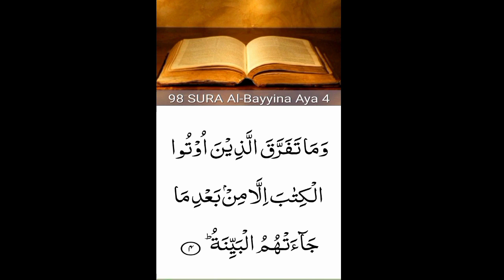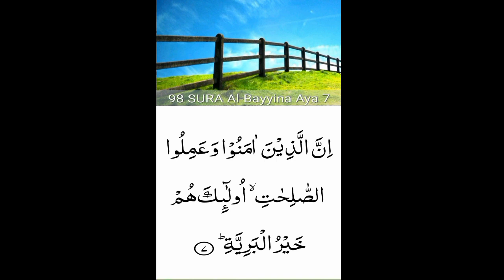98.Surah Al-Bayinah (the Proof)beautiful recitation | peace